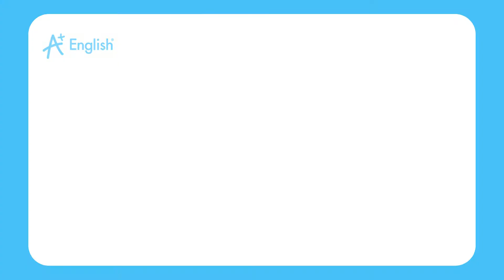VOCABULRY MOVERS LESSON 40